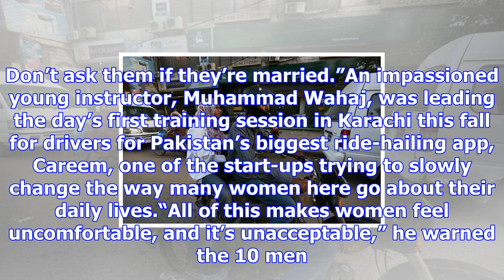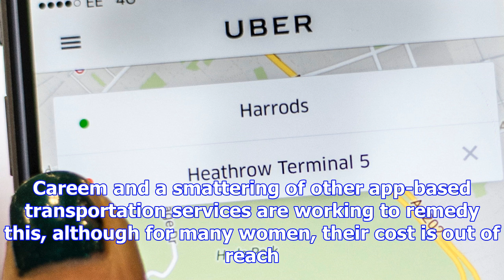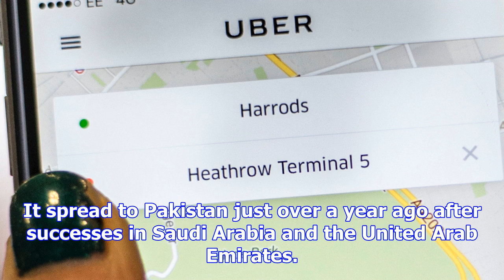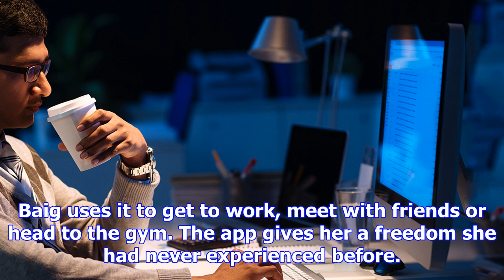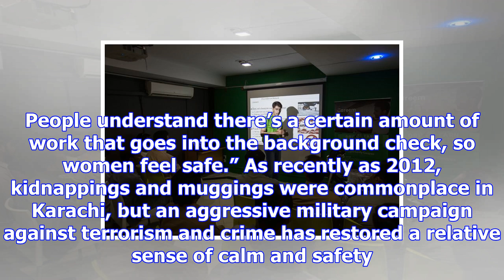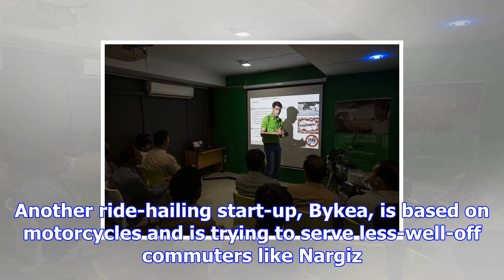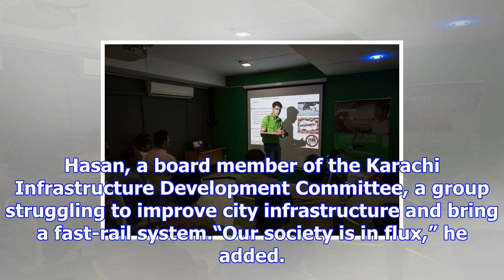Ride-hailing apps free pakistani women from abuse, if they can pay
Muhammad Wahaj, a trainer at Careem, conducting an anti-harassment session with drivers. Danial Shah...